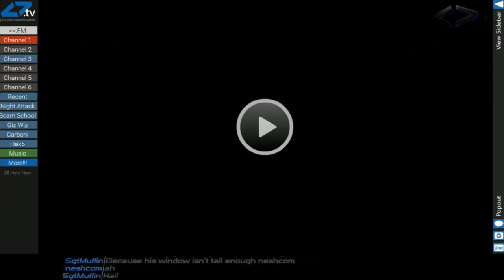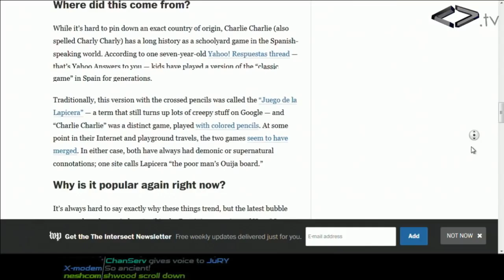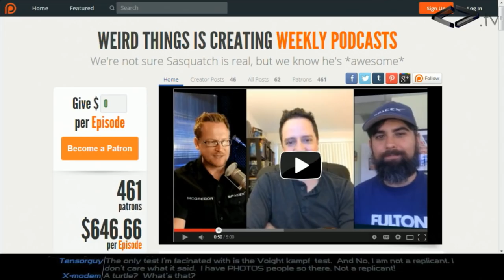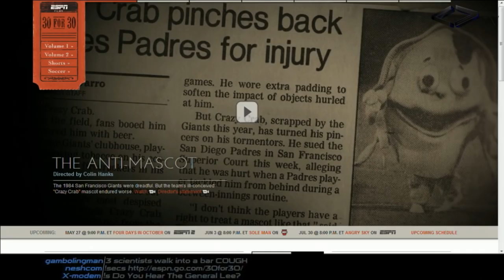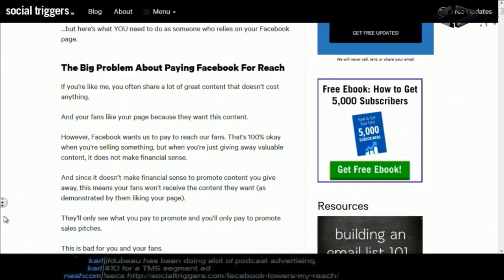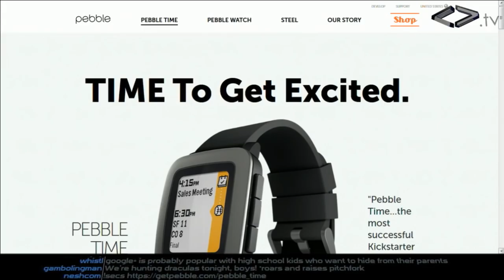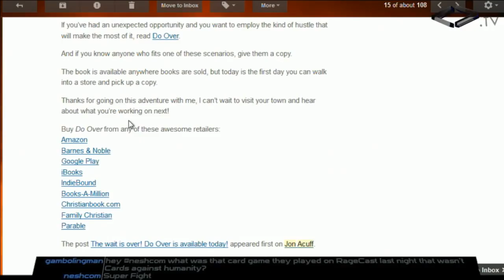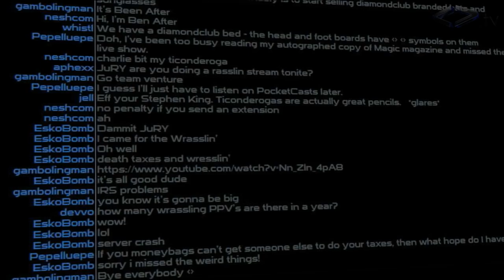Weird Things Ep. 161 - Charlie Bit My Ticonderoga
Recorded on May 31st, 2015